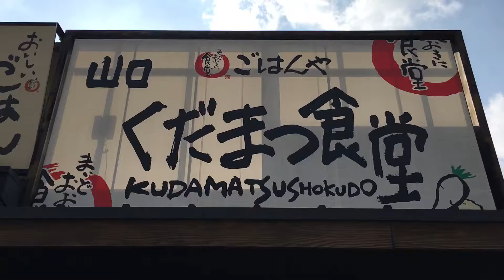ごはんや山口くだまつ食堂でランチを食べた 下松食堂 塩サバ エビフライ 納豆でご飯大食い まいどおおきに食堂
山口県ではお馴染みの『まいどおおきに食堂』
市町村の名前が食堂名になっています。

今日は「ごはんや山口くだまつ食堂でランチを食べた 下松食堂 塩サバ エビフライ 納豆でご飯大食い まいどおおきに食堂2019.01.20」です！

【メッセージ】

umarepo00＠yahoo.co.jp